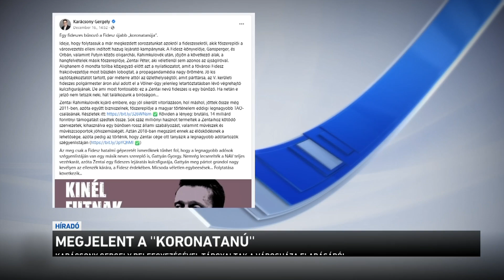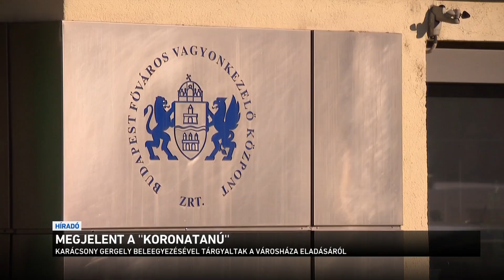Megjelent a "koronatanú"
Megjelent a sajtóban "koronatanúnak" nevezett férfi a fővárosi ingatlan-botrányt vizsgáló bizottság előtt. Szóban is megerősítette, hogy a cáfolatok ellenére idén májusban valóban el akarta adni a Városházát a budapesti vezetés, ő is részt vett az egyik ilyen tárgyaláson, sőt a 10 százalékos kenőpénzekről is tudomása van. A koronatanú - sajtóhírek szerint - régebben Bajnai Gordon kollégája volt. Kész a rendőrségen vagy a bíróság előtt vallomást tenni.